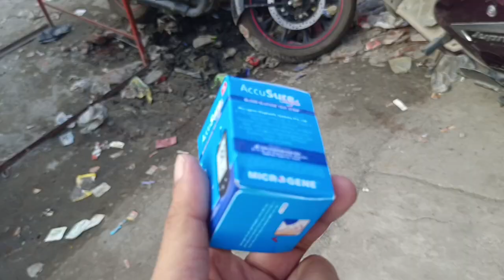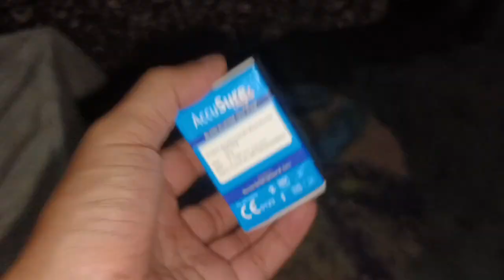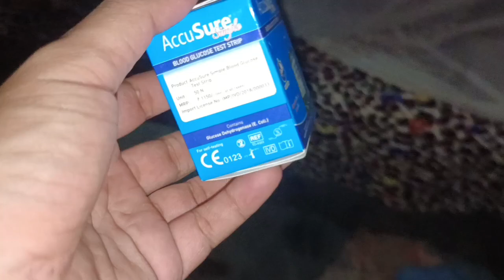মাৰ বাবে কি আনিলো